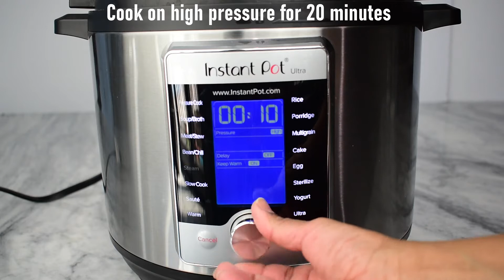How To Make Hummus From Scratch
Hummus is a Middle Eastern dip, spread, or savory dish made from cooked, mashed chickpeas blended with tahini, lemon juice, and garlic. This hummus recipe is prepared from scratch using dry chickpeas which is one of the best source of plant-based protein and is a gluten-free recipe. This homemade hummus is amazingly flavorful and tastes deliciously creamy with smooth texture. Serve this super easy to prepare hummus dip with warm whole-wheat pitas!